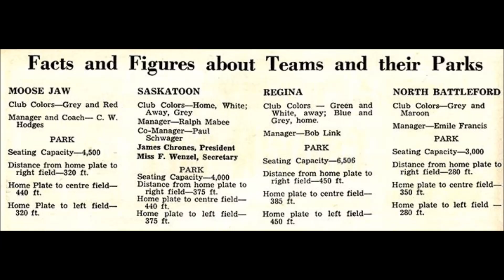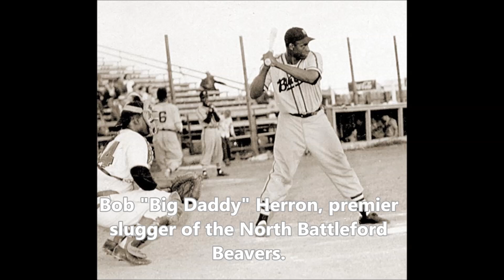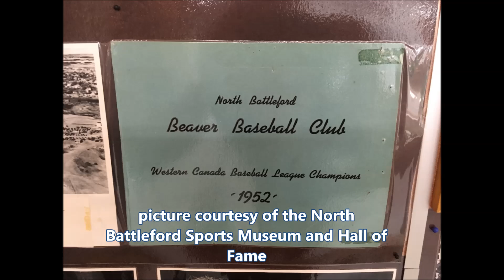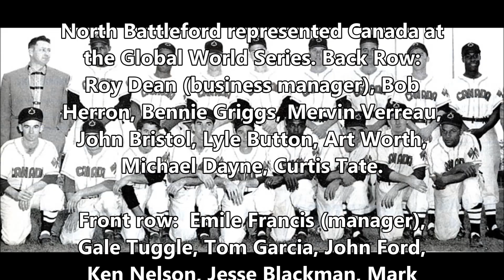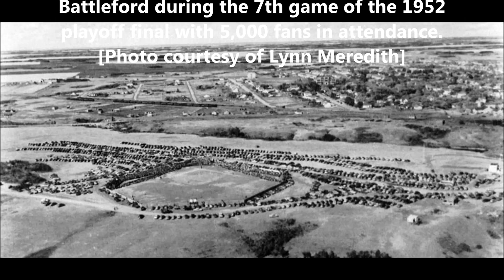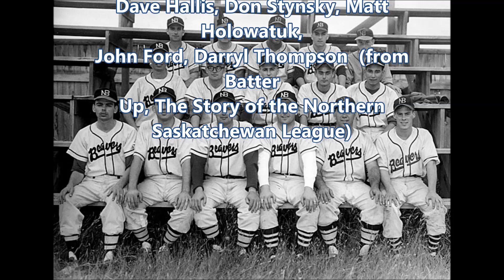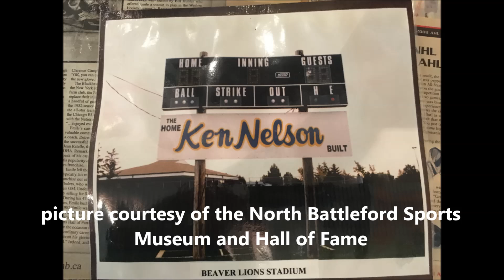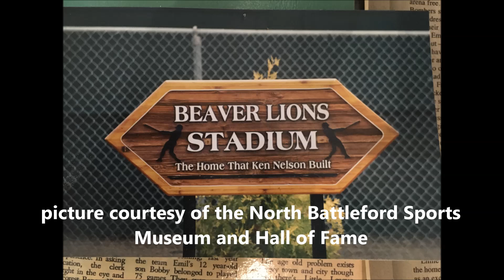An Interview with Ken Nelson-North Battleford Oral History Project.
Ken Nelson describes the circumstances which brought him to North Battleford in 1952. He comments on key people involved with the Beavers Baseball Club in the 1950's and 60's and how the Beavers won the championship in 1952. The wages of the players and the scouting in North Battleford are discussed and the Western Canadian Baseball League is described. He commentson the history of the Beavers and the victories they achieved and of the impact of baseball on North Battleford.
In 1968 he retired from baseball after playing for many yers and then coaching the club from 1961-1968. The Beavers were a winning team in 1968 under his coaching and he comments on that year and the team.
Thank you to the Saskatchewan Sports Museum and Hall of Fame in North Battleford and the Western Canadian Baseball League for the photographs that they allowed us to use.